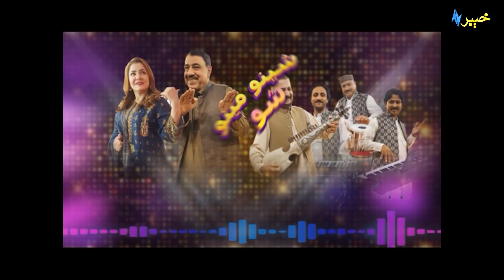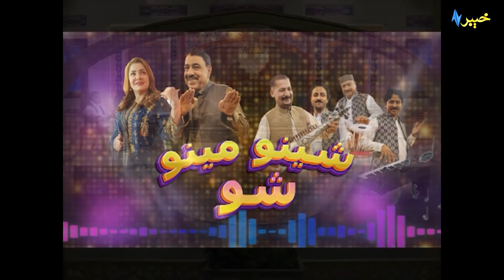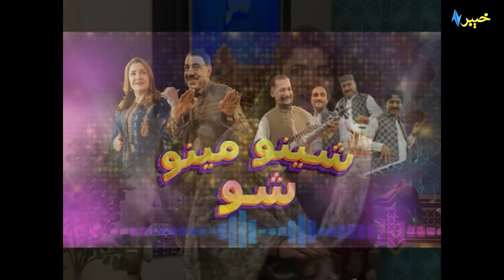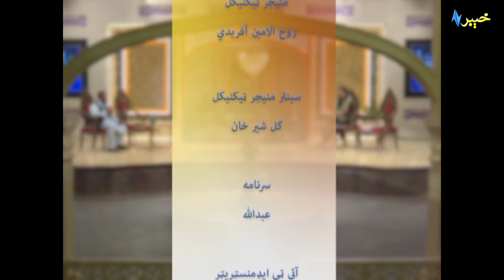Pashto New Songs 2022 | Sheeno Meeno Show | Meena Shams & Sheeno Mama | AVT Khyber